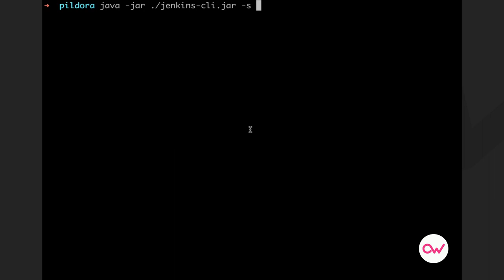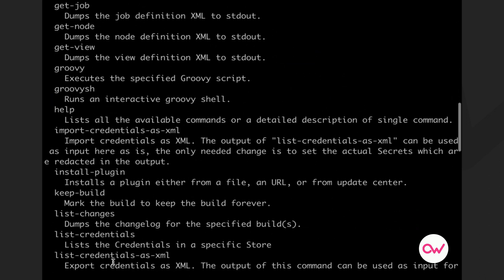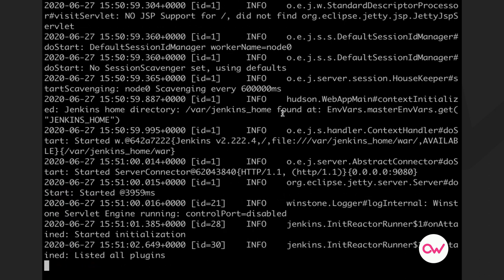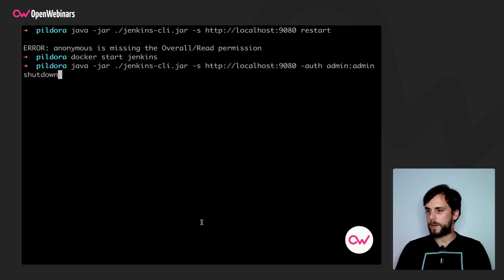CÓMO EJECUTAR EL CLI DE JENKINS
A la hora de trabajar con Jenkins hacerlo con el CLI que incluye la herramienta, nos ofrece mayor versatilidad, sencillez y rapidez a la hora de realizar todo tipo de procesos. En este video puedes comenzar a familiarizarte con el CLI de Jenkins.